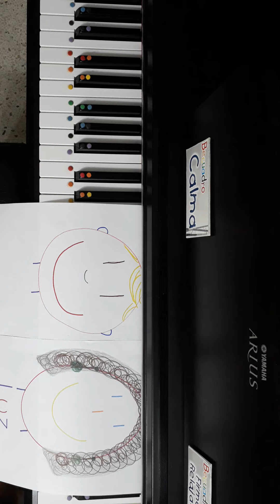La historia de BEC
Había una vez un becuadrista llamado Bec. A él le encantaba la música y el piano, y por eso era becuadrista.  Cada semana iba un hermoso lugar donde era Becuadro, que quedaba en la calle 13 con 1 Este. Allí era feliz con su profe Luz y con los demás becuadristas con los que tocaba piano, jugaba y reía.

Pero un día una extraña enfermedad apareció en el mundo entero y para que nadie se contagiara el Presidente prohibió que todos salieran de casa y Bec no pudo volver a salir ni al colegio ni a Becuadro y pensó que nunca más iba a volver a Becuadro ni a volver a ver a su profe Luz.

La profe Luz también estaba muy triste por no poder ver a Bec y a sus becuadristas y pensó en que era el fin de Becuadro.  Pero una noche Dios le dijo en el corazón… “no te preocupes Luz… recuerda que Becuadro no es un lugar que tiene una dirección… Becuadro está en tu corazón y en el corazón de todos los becuadristas por el amor y la FE que tienes por hacer música”. Al otro día, llena de luz, paz y fuerza,  la profe empezó a crear Becuadro por internet… llevó todo a su casa, los pianos, los juguetes, los xilófonos, el palo de agua y la tambora y empezó a dar las clases por llamadas, por videollamada, por audio y por videos en Youtube…

Ahora Bec está feliz… más feliz que antes, porque no malgasta tiempo como antes viendo cosas en Youtube… no tiene que esperar volver a Becuadro, porque entendió que Becuadro está en su corazón. Ahora no va a clase una vez a la semana… todos los días se encuentra con su profe y aprende de ella desde el celular, desde el computador o desde la tablet… y así, la profe Luz y Bec derrotaron la tristeza que les quería contagiar ese virus que no logra acabar con la música y que ya pronto se irá… porque todo se puede acabar, pero nunca el amor de Dios por nosotros, por Bec, por los becuadristas y por Luz.

FIN